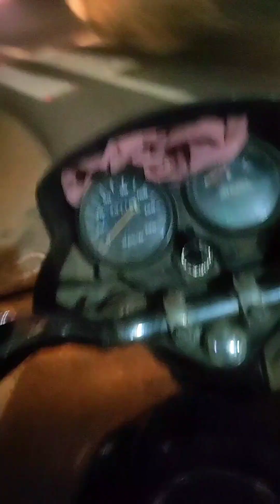2024 ലെ ഈസ്റ്റർ രാത്രി 😊 12:11am